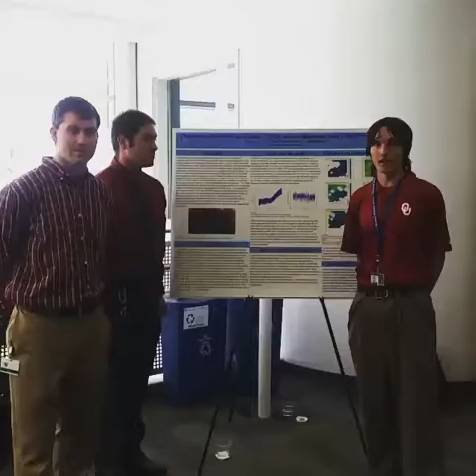Senior Capstone Project - Ben Davis, Tyler Snider, and John Uehling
We challenged our graduating seniors to present the research they've been working on for the better part of a year in under a minute!